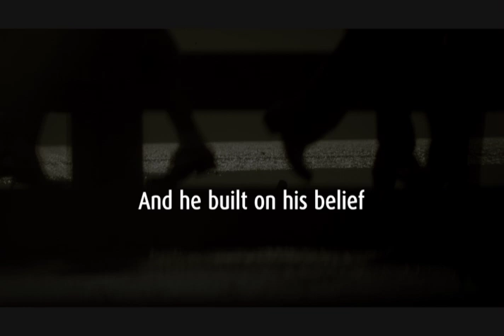SM Investments Corporation | CREED